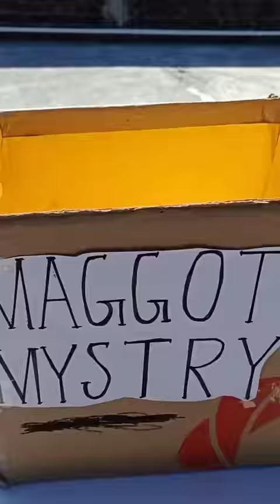Growing Maggots Part-2